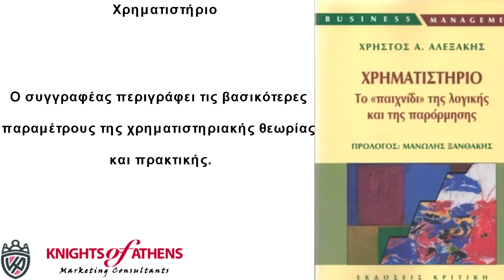ΧΡΗΜΑΤΙΣΤΗΡΙΟ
Χρηματιστήριο
Εκδόσεις ΚΡΙΤΙΚΗ
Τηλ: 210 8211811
Χρηματιστήριο